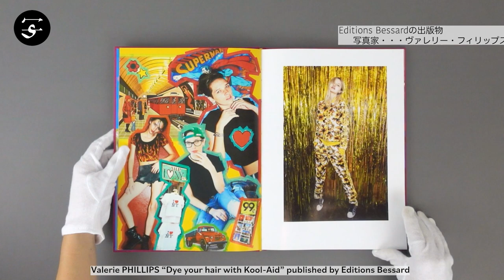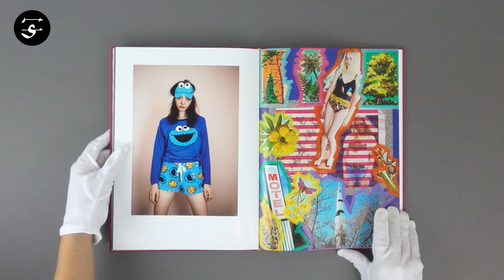Valerie PHILLIPS “Dye your hair with Kool-Aid” / ヴァレリー・フィリップス『Dye your hair with Kool-Aid』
London-based photographer Valerie Phillips’ 2022 book "Dye your hair with Kool-Aid” is an eclectic scrap-book like piece of youth energy.
Working with various models, some of whom have previously appeared in Phillips’ other books, Phillips offers energetic collages of photographs, stickers, and cut-out images. Exuding attitude and ingenuity, "Dye your hair with Kool-Aid” captivates with creative fashion combinations, pleasant but active colors and youthful energy.

“When I was a kid it was mainly pictures of animals cut out of magazines, glued to colourful pieces of paper.
Somehow they always ended up stapled together in a book format.

I’ve always loved making books – scrap books, sticker books, photographic books, zines, and now
‘Dye Your Hair With Kool-Aid’ – a cauldron of these elements mixed into one deluxe permanent pop home.”
― from Valerie Phillips’ artist statement

Book Size: 316 × 226 mm
Pages: 71 pages
Binding: Hardcover
Publication Year: 2022